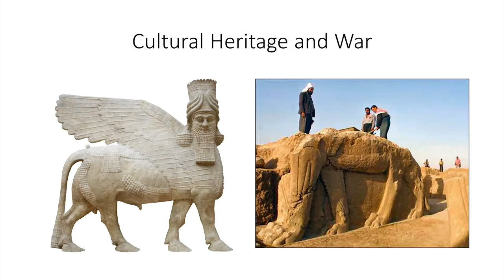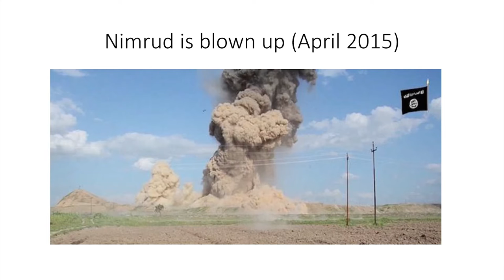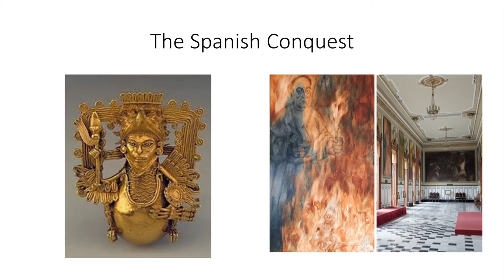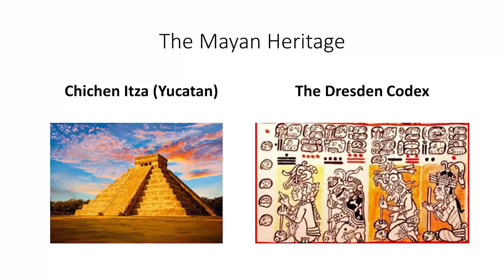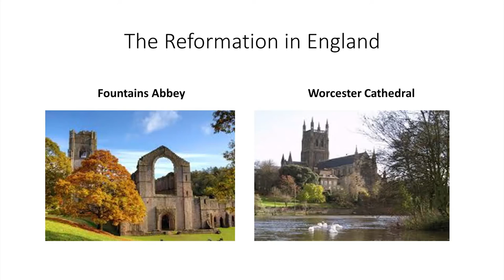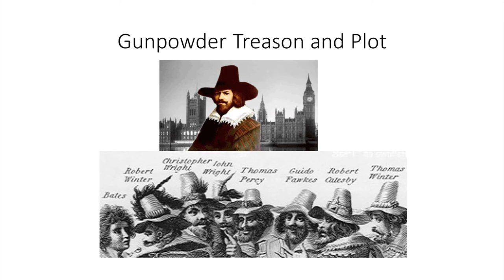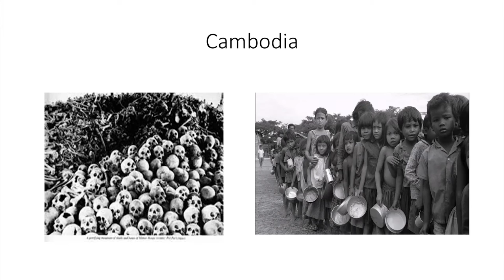Cultural Heritage and War: Welcome and Introduction - Professor Tim Connell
As part of the symposium entitled ‘Cultural Heritage and War’, Professor Tim Connell opens the debate with an introduction to the topic.

The transcript and downloadable versions of the lecture are available from the Gresham College